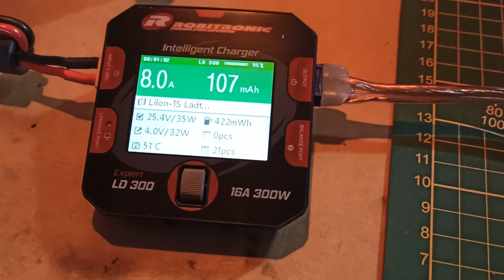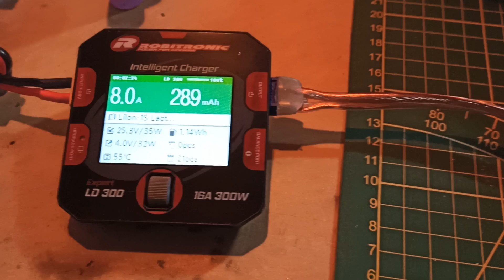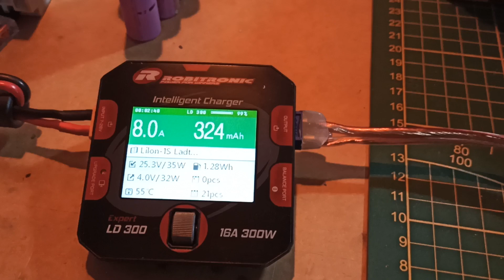Akku richtig laden: höherer Querschnitt zum Akku wählen.